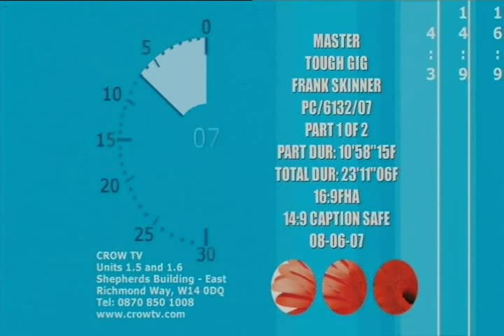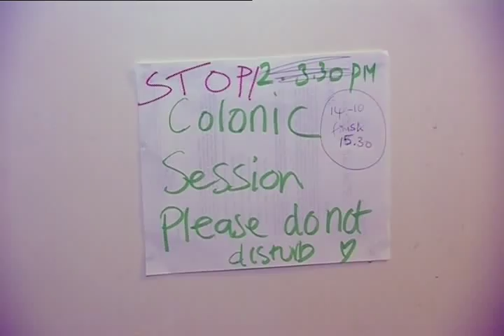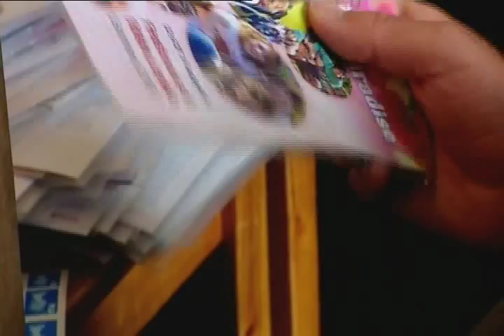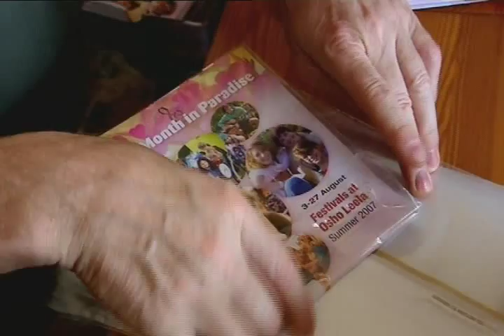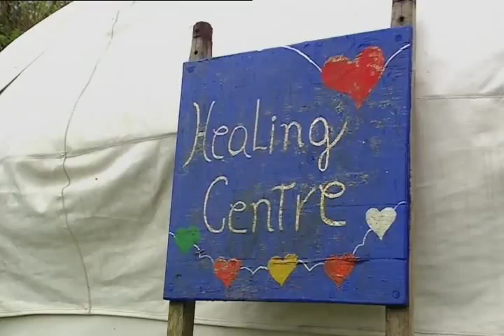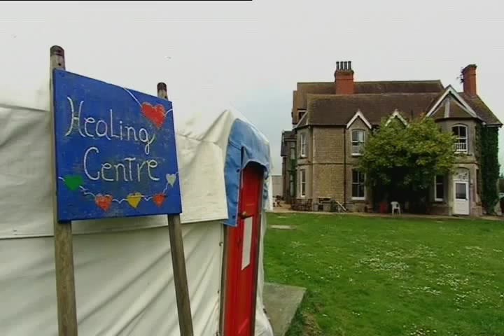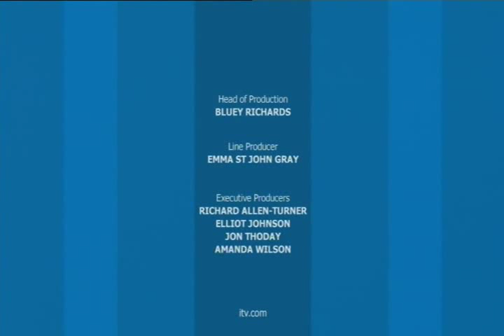Frank Skinner full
Tough Gig (2007) featuring Frank Skinner at Osho Leela

My books on Amazon